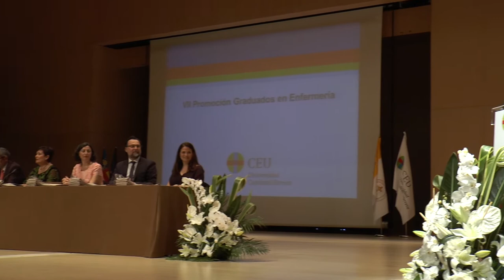VII Promoción Grado Enfermería Ceu Castellón| Cecova TV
La VII Promoción del Grado en Enfermería de la Universidad Ceu de Castellón ha celebrado el acto de imposición de becas. Alegría y satisfacción por acabar una etapa que se mezcla con los miedos de empezar una nueva, la laboral, para la que están preparados.